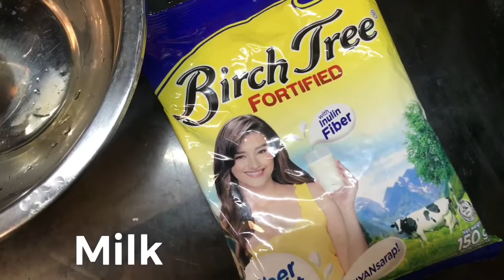DALGONA STRAWBERRY | Without Mixer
My simple Dalgona strawberry